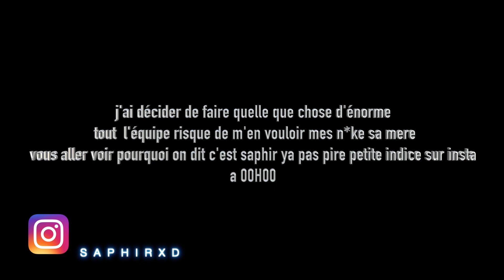QUI DE NOUS ? A TROMPER SA FEMME *VERSION EXTREME*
qui de nous a la piscine des secret von sortir
prochain projetariie soit la sur insta je vous annonce un délire

snap: saphirpublic